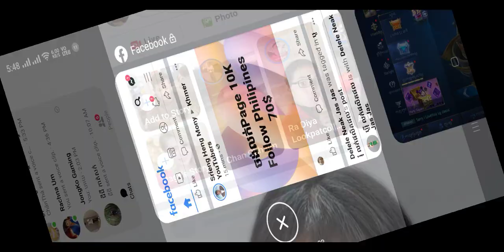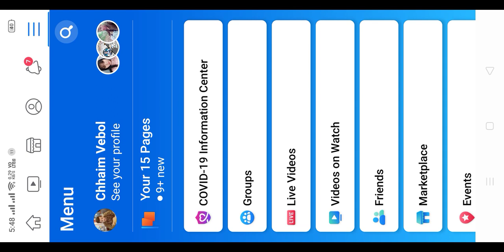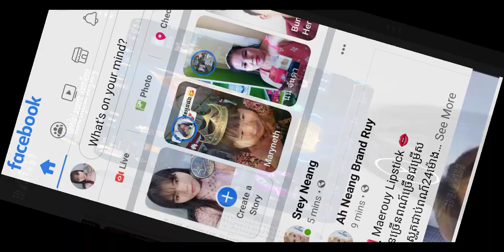Chanthaបៀបប្ដូរAccount Mobile legendពីទូរស័ព្ទមួយទៅទូរស័ព្ទមួយទៀត/How toChang Account Mobile legend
Chanthaបៀបប្ដូរAccount Mobile legendពីទូរស័ព្ទមួយទៅទូរស័ព្ទមួយទៀត/How toChang Account Mobile legend សួស្ដីអ្នកទាំងអស់គ្នាដែលចូលមកទស្សនាក្នុងវិដេអូញុមសូមអគុណធំ សូមជួយចុចប៉ូតុងជាវជាវដើម្បីបានទទួលវីដឺអូថ្មីៗៗ🥰

👉Here what you should know more:
ខាងក្រោមនេះ គឺជាអ្វីដែលអ្នកគួររៀនបន្ថែម៖
*វិធីរកលុយតាម YouTube ចុចត្រង់នេះ

*. Link TikTok